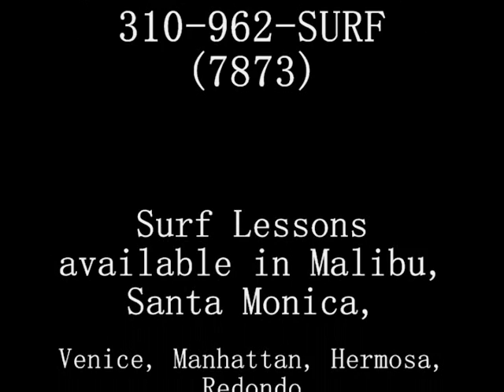GoPro HD HERO camera: SurfLessonswithKatie.com * with Kid Cudi's "Day n Night" track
Shot on the GoPro HD Hero camera in Swamis (San Diego), and then Malibu. First sequence was shot in Swamis.. then my camera died. so after recharging it, I took it out the next day in malibu! Enjoy!